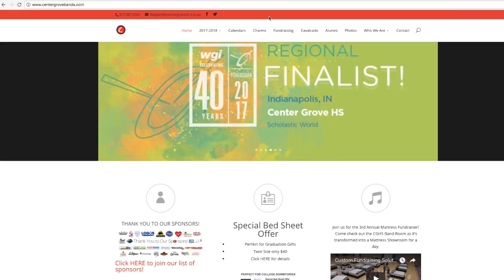Daily CGTV broadcast 11 17 18